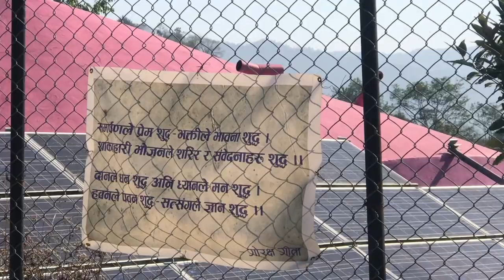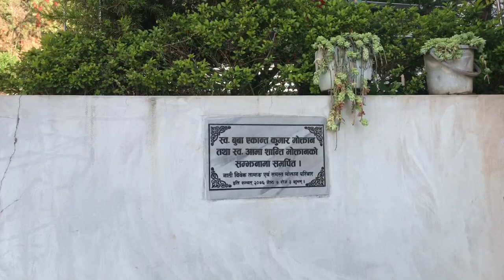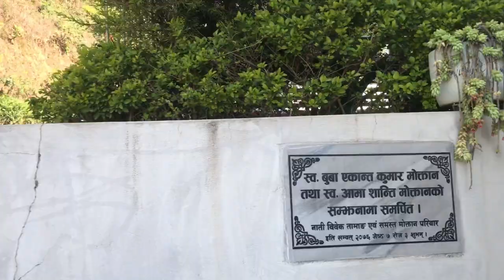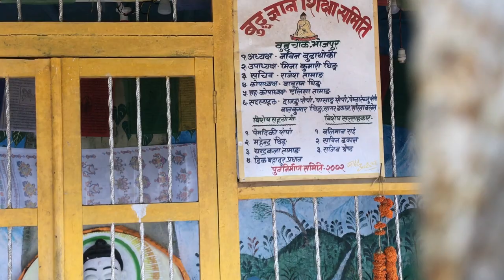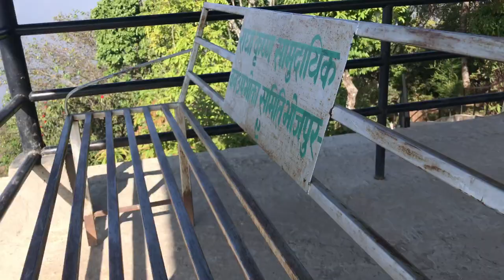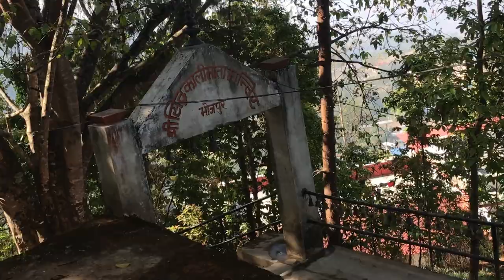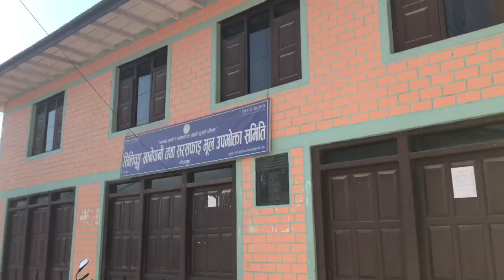Bhojpur City Vlog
Bhojpur is the administrative headquarter of Bhojpur district. The hilly district is located in the eastern part of Nepal in the Koshi zone. Bhojpur is a combination of two words ‘Bhoj’ and ‘Pur’. The word ‘Bhoj’ refers to Bhojpatra and ‘Pur’ refers to a place or city. There is a wide variation in altitude in this district. Bhojpur, being a mountainous area, is a good place for people who like to hike. The green, lush hillsides and the cool breeze make it seem like a paradise for nature lovers.

According to the census of 2011, it has a population of 27,204 with an area of 151 square km. The indigenous people of Bhojpur are Kirat Rai. The major ethnic group of people living in this region is Rai, Chhetri, Tamang, Newar and Brahmin. Bhojpur bazaar is home to many Newar businessmen as well as skilled Newar craftsmen who are famous for their metalwork, particularly khukuri knives. The traditional homes of the Newar people show the talents and skills, that they possess in wood carving.
Mundhum Trail; Exploring the cultural riches of the ethnic Kirati people and also enjoying the view of 5 of the 8,000-meter peaks of Mt. Everest, Lhotse, Shishapangma, Makalu, and Cho Oyu.
Suntale Danda.
Bokhim, Majuwa and Bhaisipankha; Beautiful Village hidden in the hills.

Hatuwa Gadi; a powerful fort of the Kirat King.

Salpha Pond; Largest pond of Bhojpur District.

Shiddhakaali Devi and Kalika Devi.